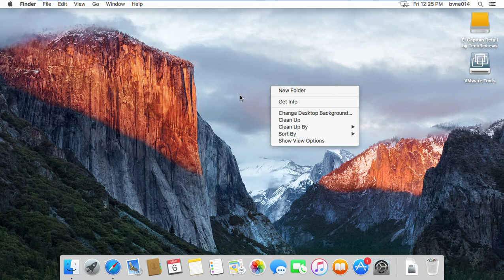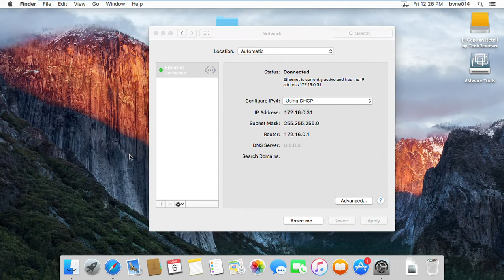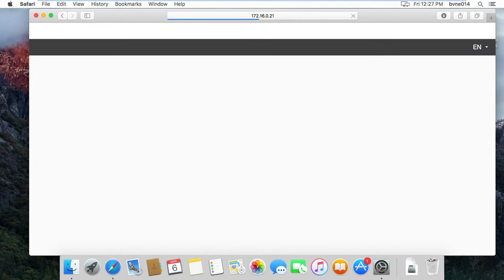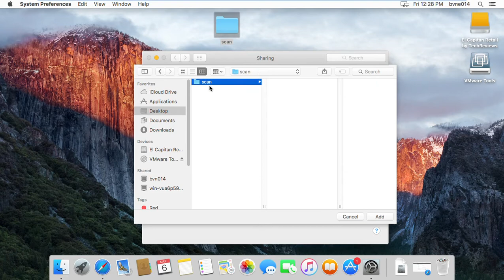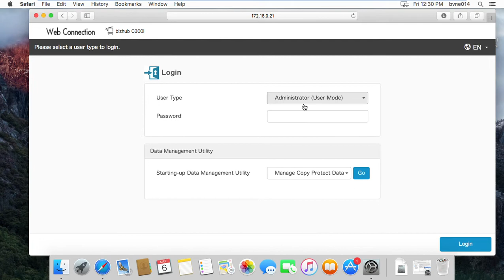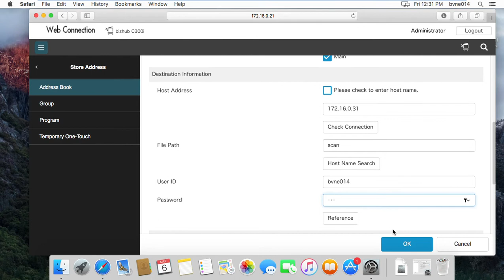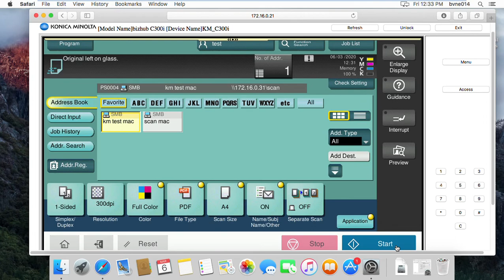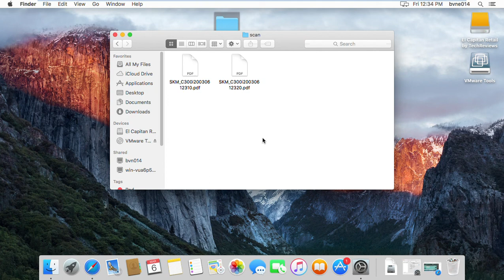Konica Minolta Cài đặt scan trên macbook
KONICA MINOLTA BUSINESS SOLUTIONS VIETNAM CO., LTD.
Head Office: Unit 3, 8th Fl., Bitexco Financial Tower, No. 2 Hai Trieu Str., Dist. 1, HCMC, Vietnam
Hanoi Branch: 05 Nguyen Ngoc Vu, Cau Giay Dist., Hanoi, Vietnam